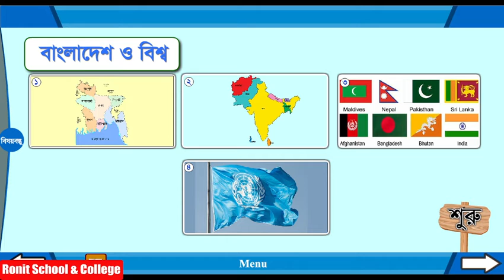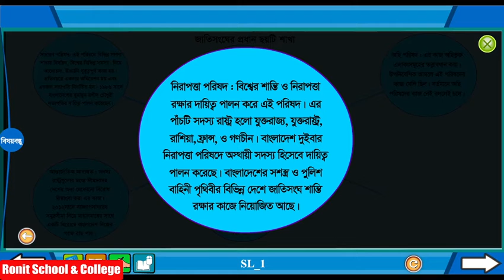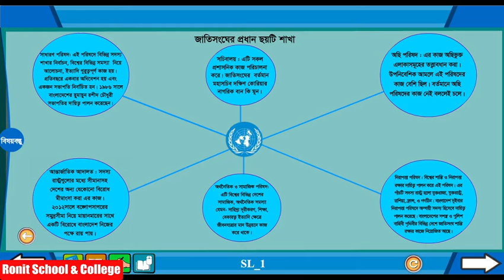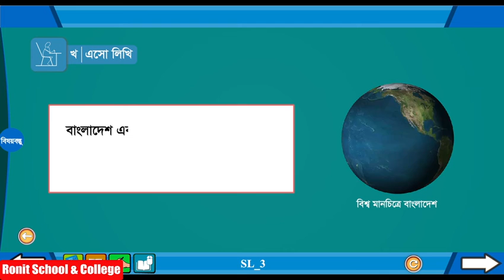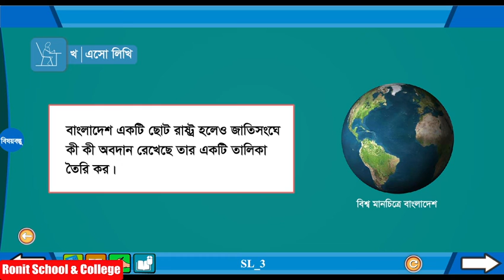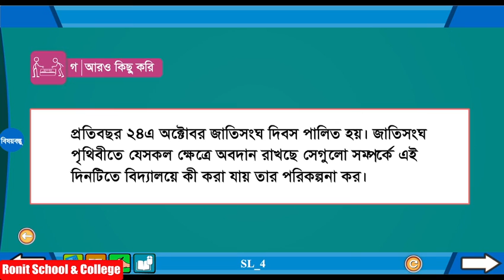Class 5 BGS Chapter-12 Part-1|৫ম শ্রেণি বাংলাদেশ ও বিশ্বপরিচয় অধ্যায়-১২ পাঠ-১|Ronit School& College